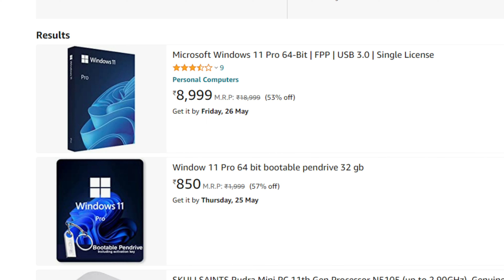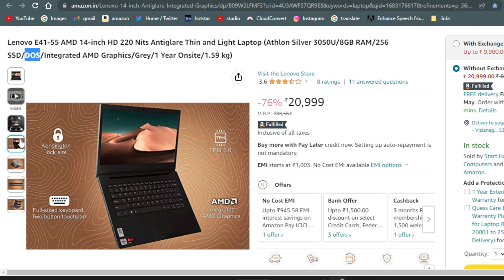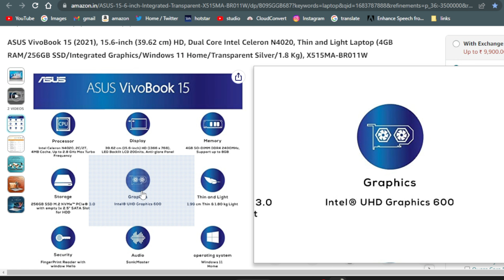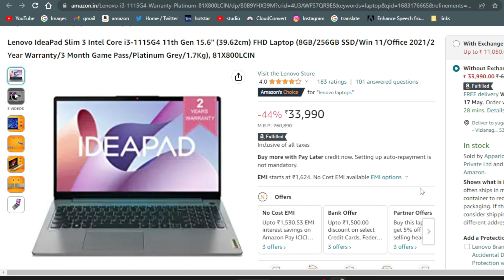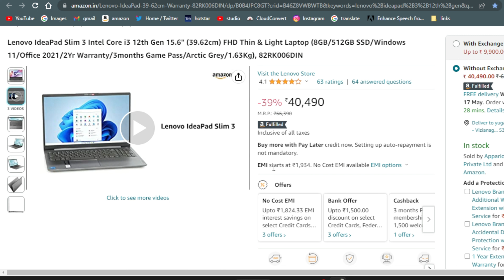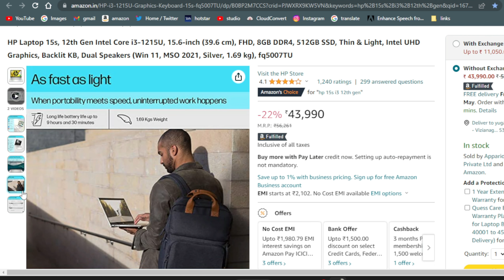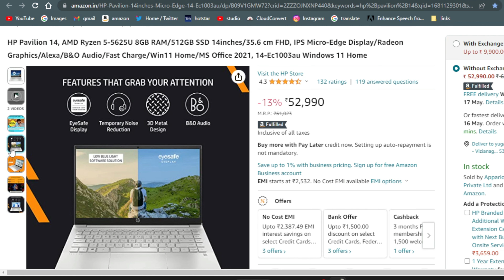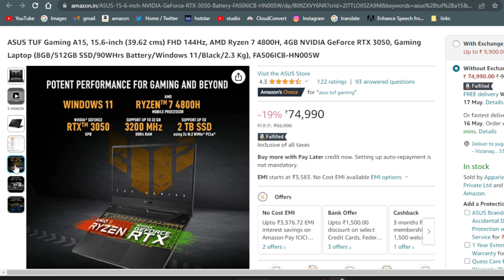Best laptops of 2023🤯 | Tech Teja Telugu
0:00 - intro
04:14 - Lenovo E41-55
05:47 - ASUS VivoBook 15
07:38 - Acer One 14 Business
09:25  - Lenovo IdeaPad Slim 3
10:50 - Lenovo ThinkBook 15 G3
12:27 - Lenovo IdeaPad Slim 3
14:07 - HP Laptop 15s
15:18 - HP Pavilion 14
16:50 - HP Victus Gaming
18:48 - ASUS TUF Gaming
20:30  - outro

Lenovo E41-55
ASUS VivoBook 15
Acer One 14 Business
Lenovo IdeaPad Slim 3
Lenovo ThinkBook 15 G3
HP Laptop 15s
HP Pavilion 14
HP Victus Gaming
ASUS TUF Gaming